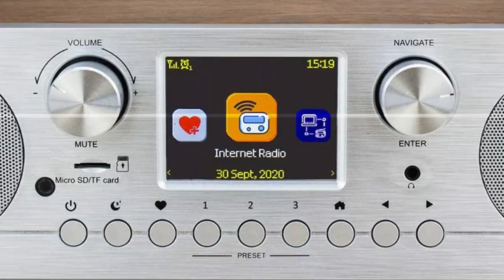Ocean Digital WR-800 FM Wi-Fi Internet Radio Alarm Clock Stereo Speakers Micro SD Line Out Aux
Ocean Digital WR-800 FM Wi-Fi Internet Radio Alarm Clock Stereo Speakers Micro SD Line Out Aux in 30,000+ Stations Stress Relief Relaxation Sleep Aid 2.8" Color Display Wooden Casing.

A genuine design creates a sleek and elegant look for WR-800. The wooden finish and dual speakers would perfect your living room, corner of bedroom or at the side of kitchen. Fills your relaxing area with flawless design and fantastic sound. The all-in-one WR-800 gives all you need on a radio, unlimited internet stations, ordinary FM, Bluetooth as well as the network media streaming. Essential settings include Alarm clock, Sleep timer and even the brightness control of the screen.